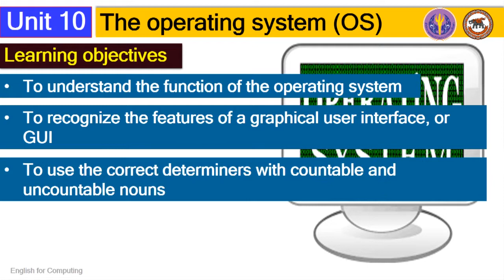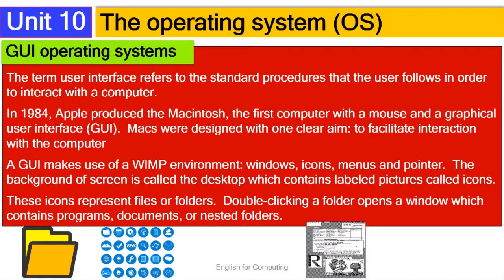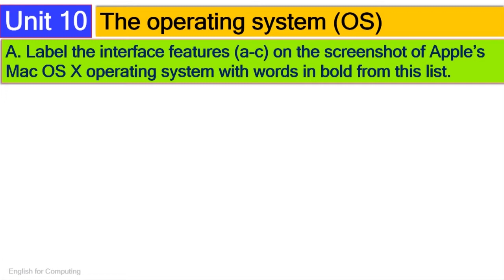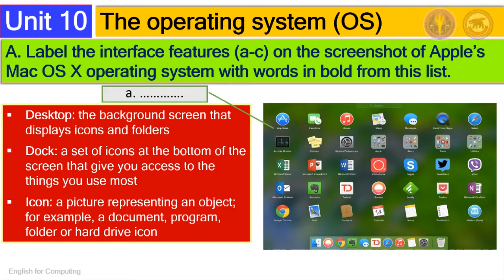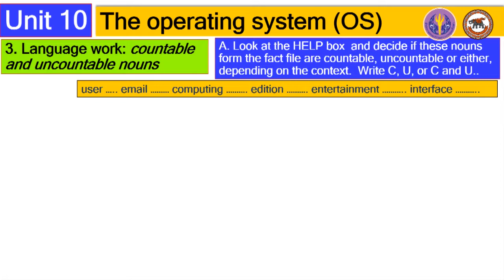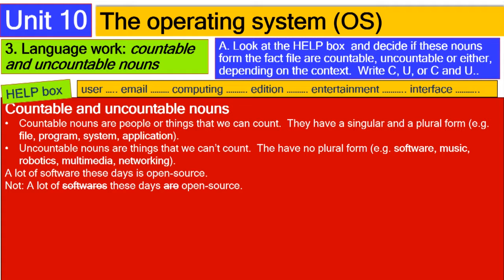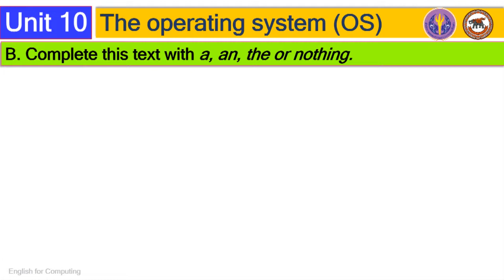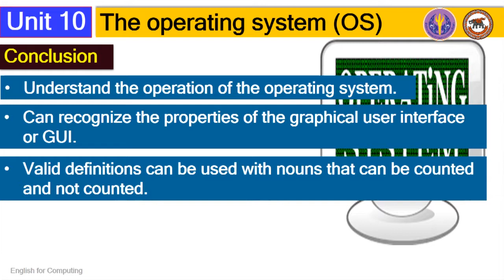nu021 w01 v10